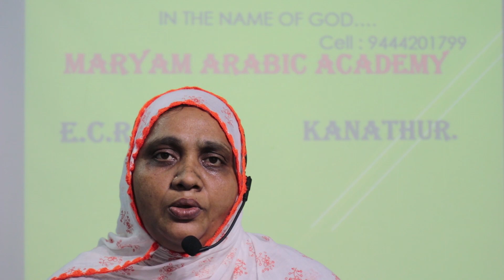Quran Recitation|| Surah A'la || MAA || Kalpakkam || HASEENA BEGUM